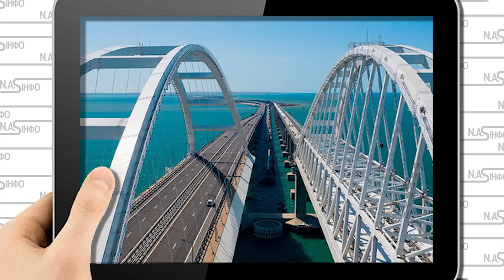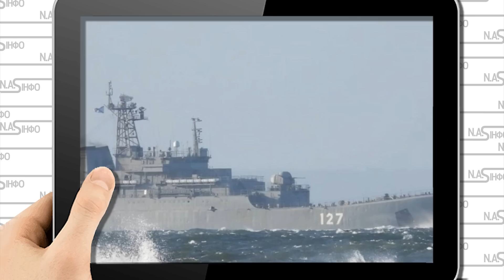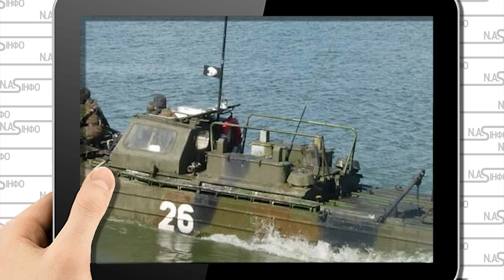Обвал! Кримський міст затянуло - тільки що. Цілий ешелон - сотні танків. Погнали, залп